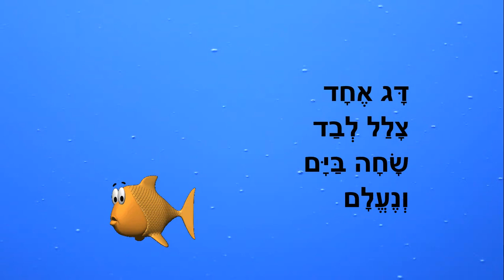חמישה דגים - ילדים מונים - כתבה: ריקי זקן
חמישה דגים
סיפור ילדים